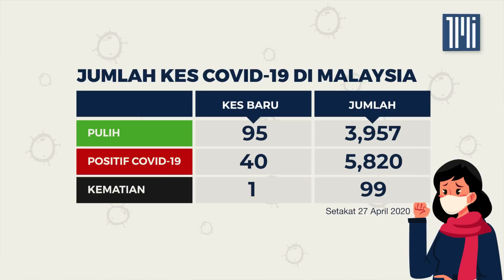Jumlah kes Covid-19 setakat 27 April, 2020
Sidang media Ketua Pengarah Kesihatan, Datuk Dr Noor Hisham Abdullah berhubung perkembangan terkini Covid-19 di Malaysia. – 27 April, 2020.

👍 Klik like sebagai tanda sokongan!